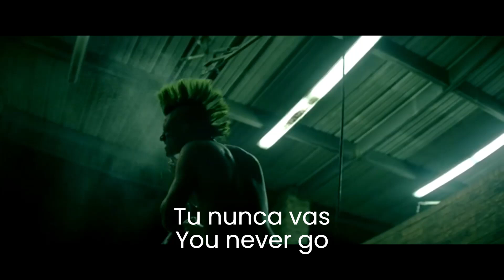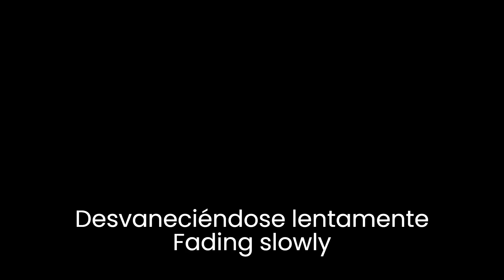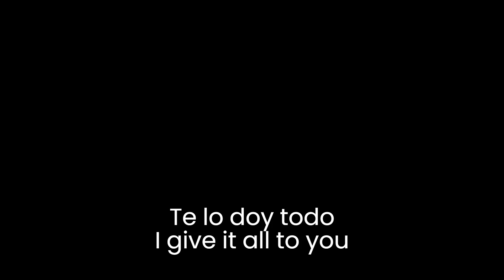Rec - Already over - BOMB x CITY (sub español)